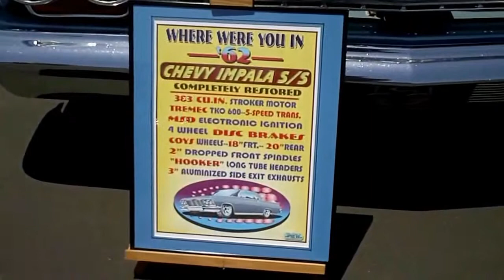Fine looking 1962 Chevy Impala Super Sport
Awesome '62 Chevy Impala SS  video by DougCameraman